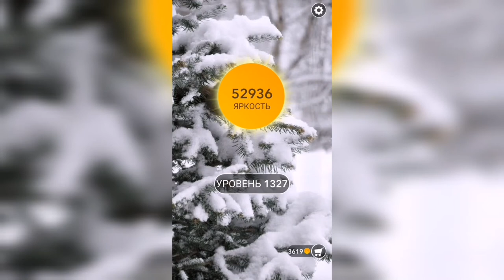Word / Слово Крест: Поиск русского кроссворда / Уровень 1327